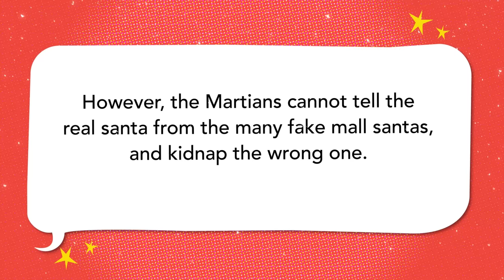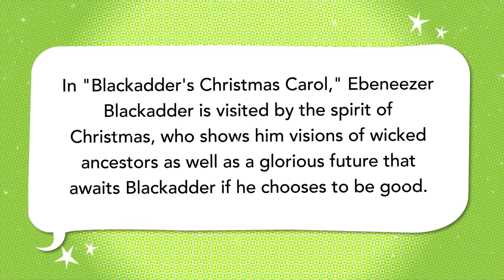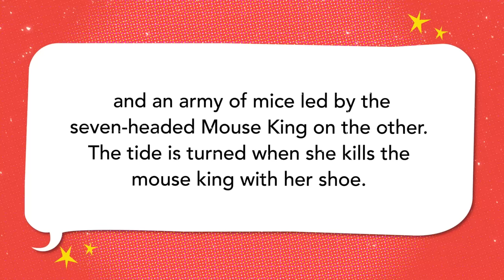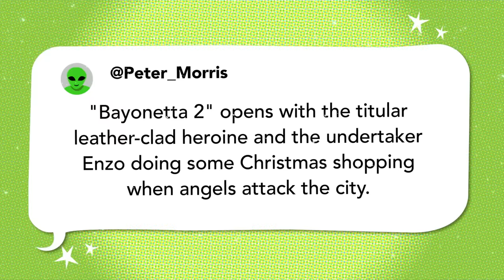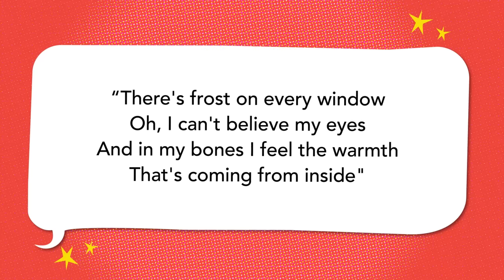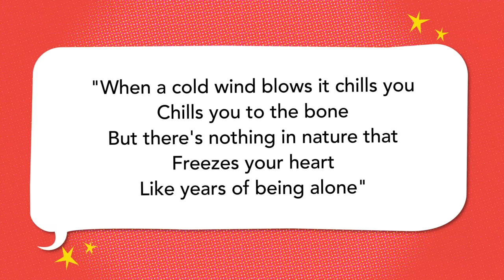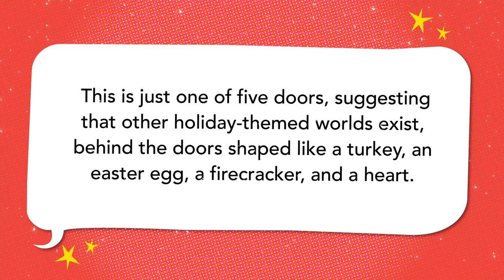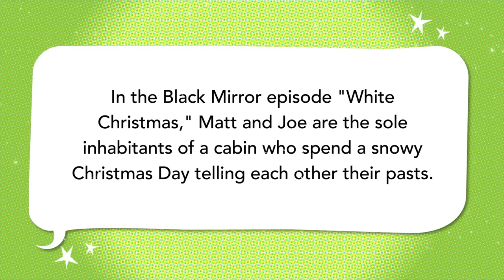The Nutcracker, The Nightmare Before Christmas, White Christmas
Emma Fyffe, Amy Vorphal, and Winston A. Marshall ho ho throw down in a holiday themed episode.